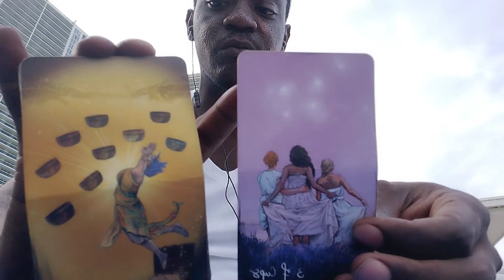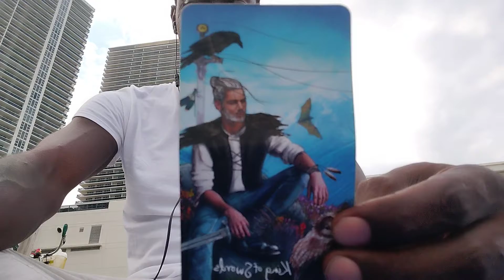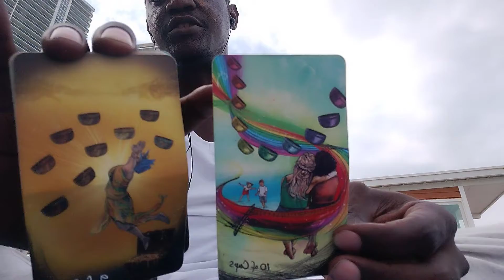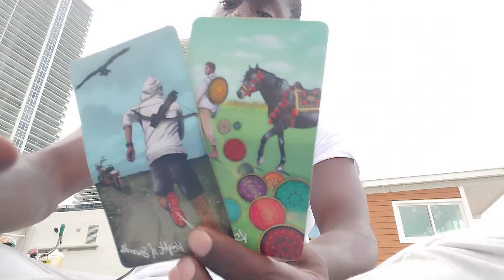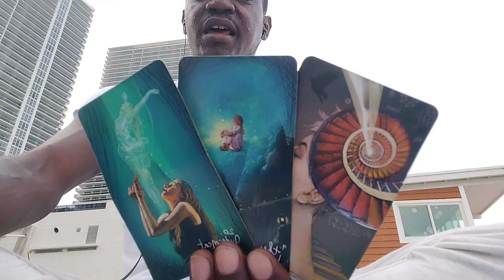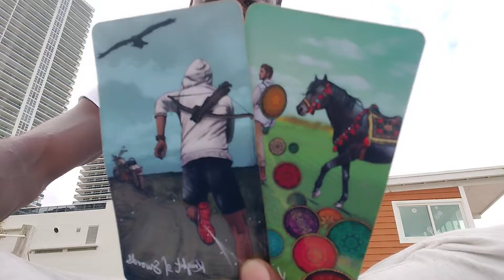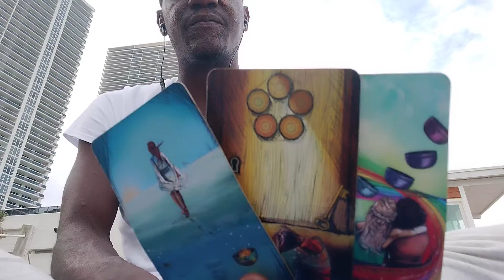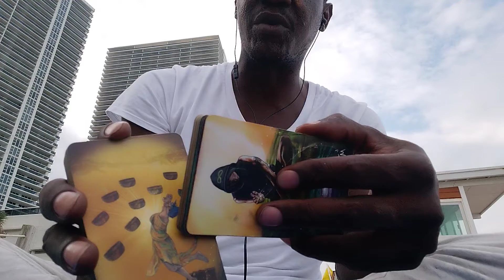TAURUS♉VIRGO♍CAPRICORN ♑|⛰️ "FIRST CONTACT" (CHANNELED TAROT CARD READING)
Hey guys its me Tony,

"Personal Readings" ARE NOW CLOSED!🙅🏿‍♂️ THANK YOU FOR YOUR REQUESTS! ⚖️

Donations are appreciated as well, granting possible shout-out for you in future tarot reads! 🌟

Please, allow up to 72 hours for service request reply.(may be shorter) Thanks. 😉

ASE' 🧘🏿‍♂️